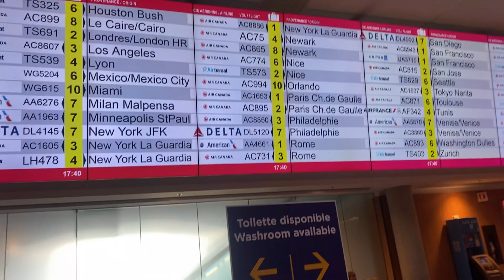Travel Vlog: Nigeria to Canada | Travelling Alone | International Student 🇨🇦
Finally moving From Nigeria to Canada TRAVEL VLOG (Part 2) as a Student. *Very detailed vlog*

If you haven't already, watch my Travel Preparation Video before this, promise you'd enjoy it that way.
I will leave you guys with this YouTube video for now. Come back for my College Move-In Vlog. Don't miss out!

I always read and reply to comments. So leave one in this video!

Song 🎵: Paradise by Ikson

I am also open to suggestions or questions regarding studying as an international student in Canada

Software Application used
- Cap Cut
- Picsart (Thumbnail)

My Goal is to get 4000 Watch hours by the end of the year.
Help me by Binge Watching all videos & Playlists on my channel and Share. Tell a friend to tell a friend to tell another Friend ☺️

✨ If you're a YouTuber already or want to be, Join my New Facebook group 🤗

xxxxxxxxxxxxxxxxxxxxxxxxxxxxxxxxxxxxxxxxxxxxxxx